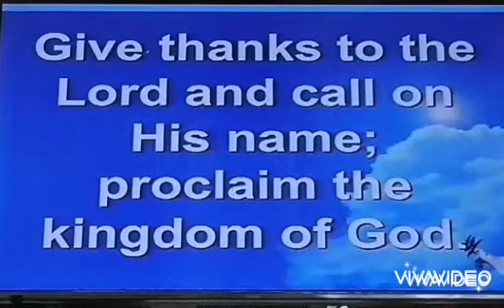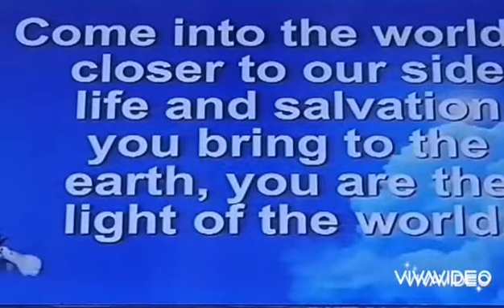Jesus, the Son of Man, Misa Delgado, Recessional song, Liturgical music, @Edgar_Tabiolo Edgar Tabio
Ang video pong ito ay tungkol sa Liturgical music, songs, blog